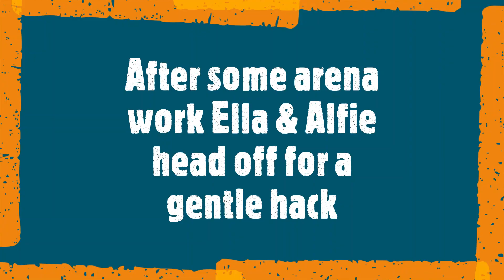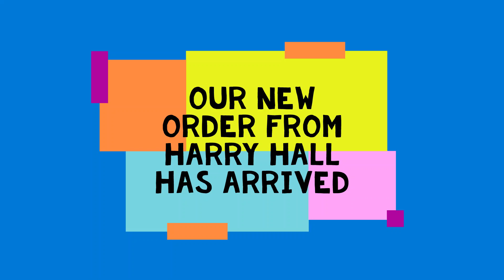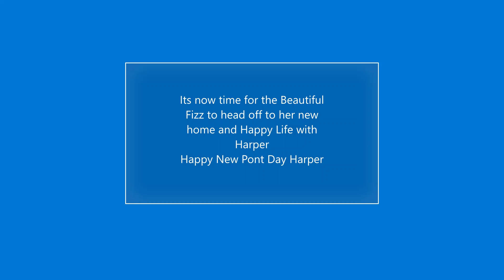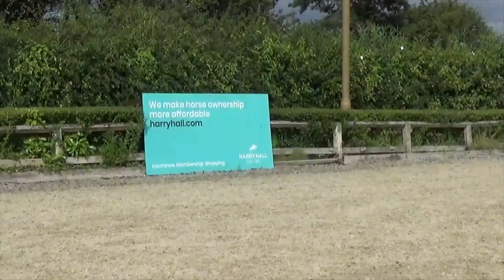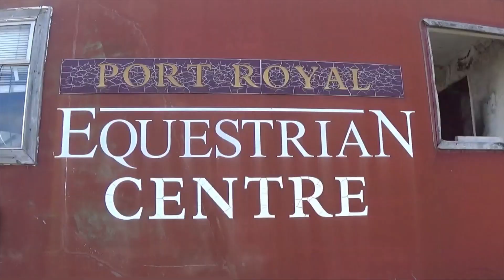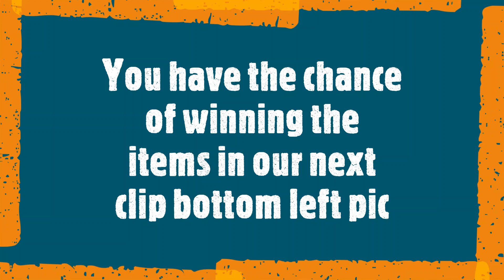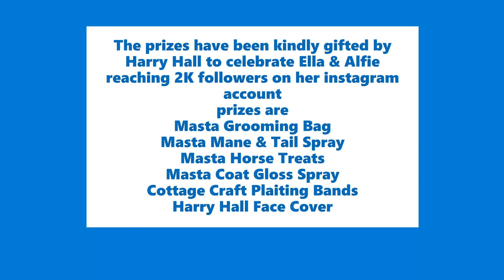HARRY HALL GIVEAWAY VLOG INCLUDING HACKING, LESSON, ARENA HIRE, & SAYING GOODBYE TO A SPECIAL PONY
As Ella's instagram account reaches 2000 followers we are celebrating with a giveaway kindly gifted and supported by @harryhall5243  see the full vlog for further details.
We are also taking you hacking with us where we meet some surprises along the way.  Ella is trying hard with her highway code for horse riding on route.
Also take a peek at how Ella and Alfie get along in their riding lesson.  We also take you on the journey of the beautiful Fizz arriving in her new home.  and to end our week we took advantage of an exclusive arena hire at Port Royal Equestrian Centre.

Love Ella & Alfie